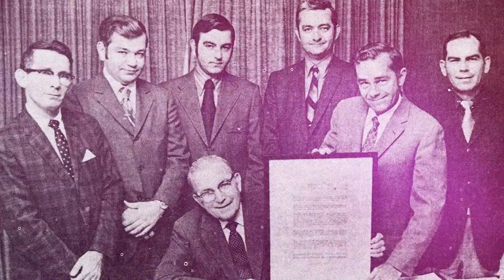MillerTransporters Corp Video